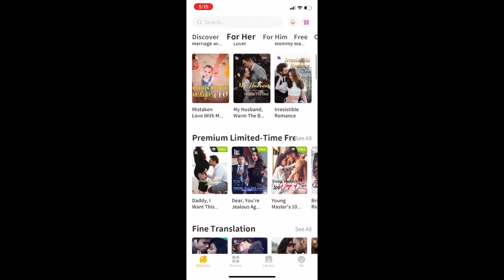"i hate everyone but you" romance books :')